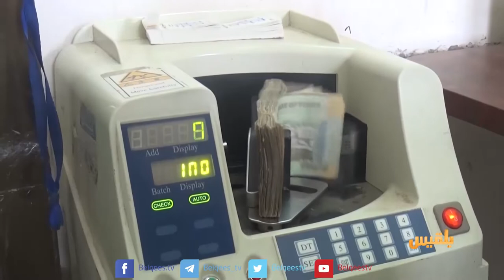زوايا الحدث | واقع الاقتصاد الوطني في ظل انهيار العملة المحلية | تقديم: وجيه السمان